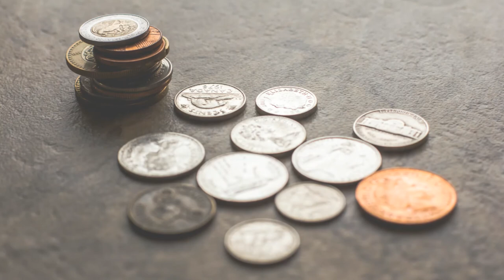Forced Labor Awareness PSA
This video belongs to a series for my Business and Professional Speaking course, and all information previously discussed can be found at HopeforJustice.org and EndSlaveryNow.org. I am an unaffiliated individual to both groups, but if you are interested in learning more, donating, or giving your support, I highly encourage you to check out Hope for Justice and End Slavery Now to see how you can help. All images are open source, free to use, and aside from my own video and audio recordings, I do not own or claim the rights to any of the images or music appearing in this video.